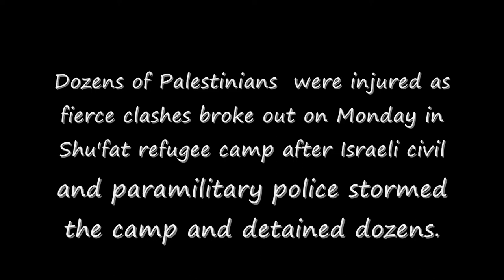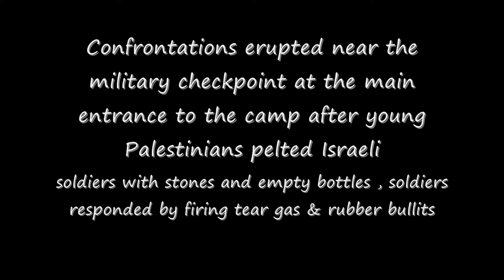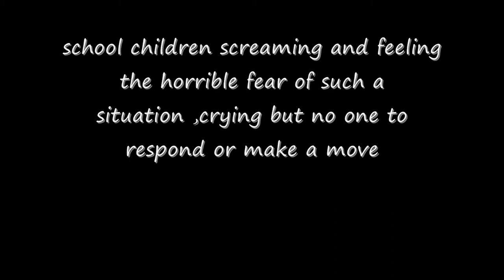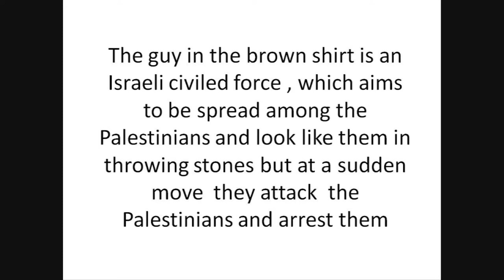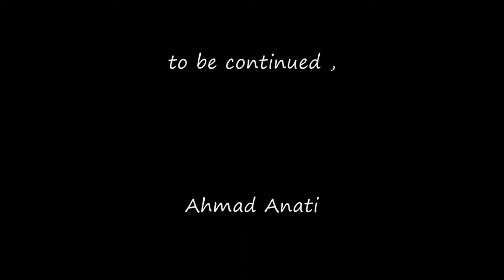Shufat Refugee Camp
the 8th of February 2010 was the day that can be called a dark day at shufat camp in the north of jerusalem as it was the time when the Israeli government decided to take on a new policy which would be to clean the camp from the people they are out of law according to the israeli state and expel them out of the camp or arrest them .

 Day or night , dark or light everybody was ready to welcome the israeli soldiers at the front of the house or at the street or even inside the rooms of the house to ask for the people that are accused in throwing stones and being against the occupation , it was 1.00am when this military operation started , going into the houses , arresting helpless youngmen and soldiers having fun in creating pain for the families . Soon it was noon time and everybody was going back from school but suddenly with a blink of an eye ; sound bombs exploding , tear gas , rubber bullets being shot at the young men and children as it is fireworks but in mid-day , school children screaming and feeling the horrible fear of such a situation ,crying but no one to respond or make a move .

the day 8th of feb 2010 ends but who knows there is tomorrow and the day after tomorrow .